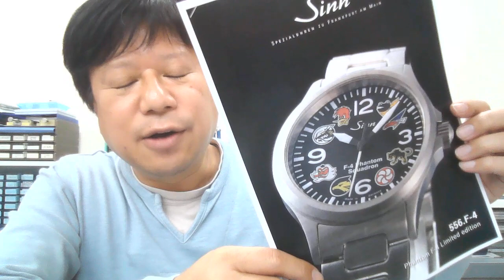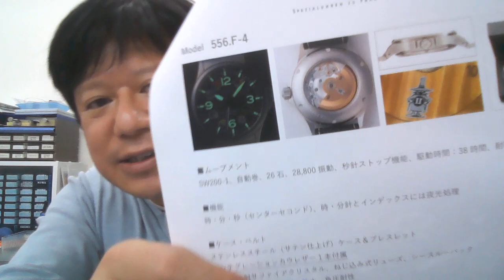F4ファントム限定時計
F4ファントム限定時計のご案内。

先日、航空自衛隊を退役しました
F4ファントムの限定時計を
ご案内いたしました。

たった100本なので、欲しい人は
お早めにお願いします。

今なら、お得に買えます。
お客様登録でオーバーホールが
1回無料。
非売品のヘルメットバッグ付き。
ぜひ！

あと、南雲時計の四代目の
初セール！

明日からルミノックスの初セールです。
価格的にもお得に、さらに特典付き。
お楽しみに。

※僕はあなたからの
ご質問をお待ちしております。
- - - 南雲時計店のメールアドレス - - -

－－ 無料のレポートを手に入れください －－
高級時計を普段使いするために
絶対に知っておくべき５つの秘訣

時計がお得に買える
南雲時計店のサポーターさんのご登録フォーム